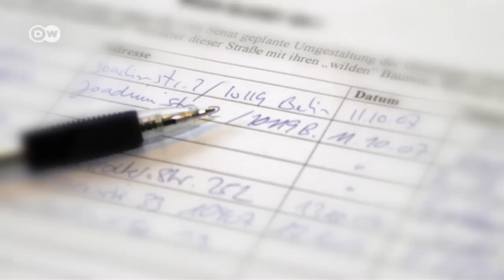2014: Bryan, der Geduldete | Mit 17... Das Jahrhundert der Jugend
Bryan floh als Jugendlicher aus Indien nach Deutschland. Ihm droht die Abschiebung. Wie haben junge Menschen in Deutschland den Ersten Weltkrieg erlebt? Wie Mauerbau und Mauerfall? Vor welchen Herausforderungen stehen sie heute? "Mit 17..." -- Eine Serie über Jugend in Deutschland, von 1914 bis 2014.